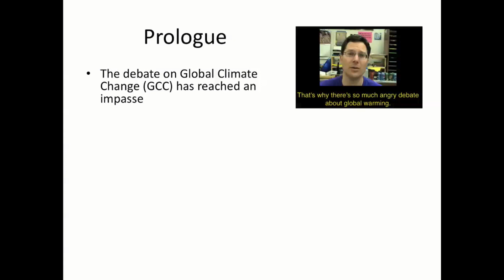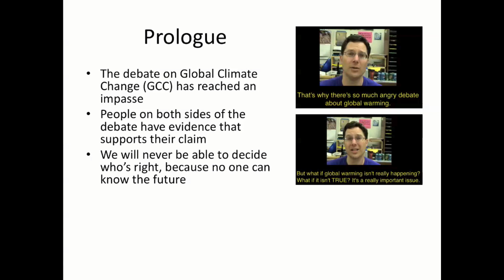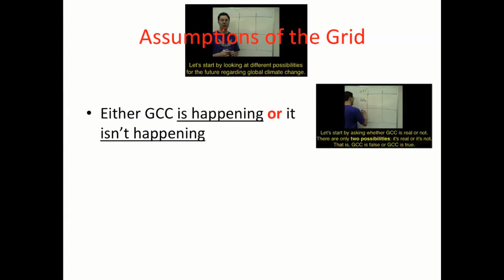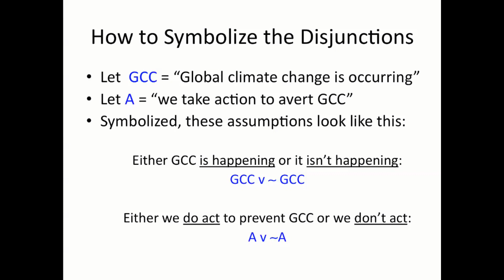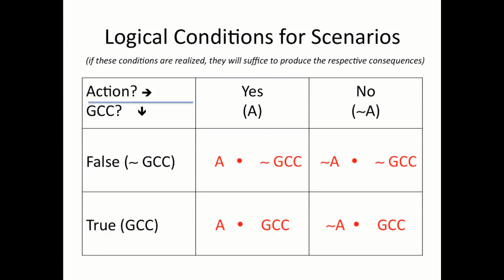GCC Analysis, Part 1